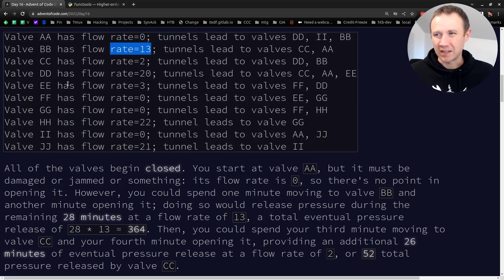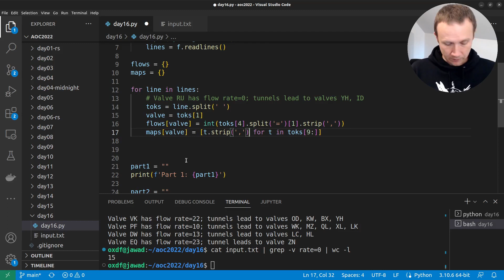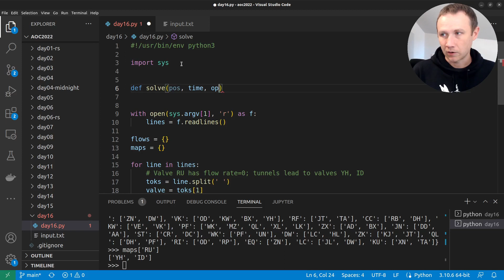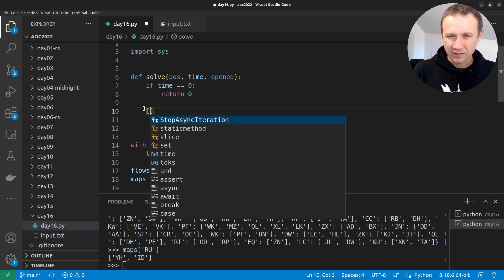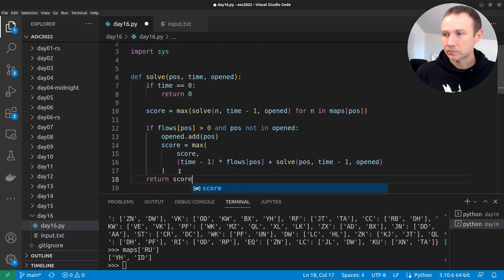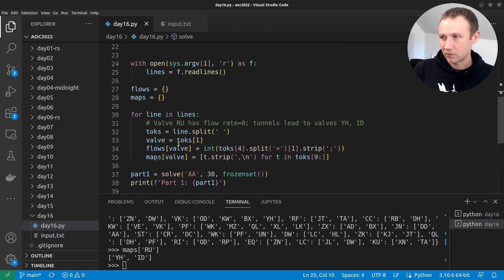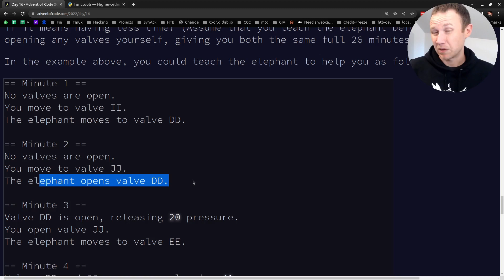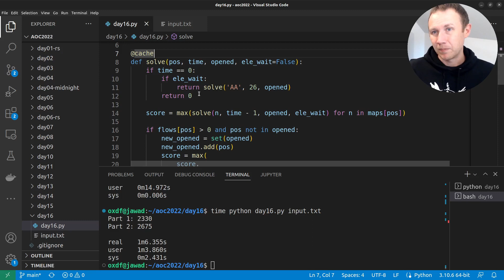Day 16: Proboscidea Volcanium [AOC2022 Python]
For Advent of Code 2022 Day 16, I'm given a series of tunnels and valves, and I need to open them in the right order to maximize the amount of pressure released. I'll use Python and recursive calls with caching to solve this in reasonable time. For part 2, I get an elephant helper, but I'm able to use the same basic function to get the result, albeit in a bit more time.

[00:00] Introduction
[00:39] Part 1 description
[02:27] genday, input review
[03:14] Parsing input into variables
[05:30] Running to verify parsing
[06:38] Strategy: recursive function to solve
[06:18] Explaining with drawing
[07:28] Base case time = 0
[07:48] Checking each possible walk
[09:03] Stay and open valve
[11:08] Need to cache solve calls
[14:25] Solving part 1
[14:46] Running without cache to show how slow it is
[15:09] Part 2 description
[15:41] Part 2 strategy
[16:30] Adding elephant to solve function
[18:26] Recap / Summary